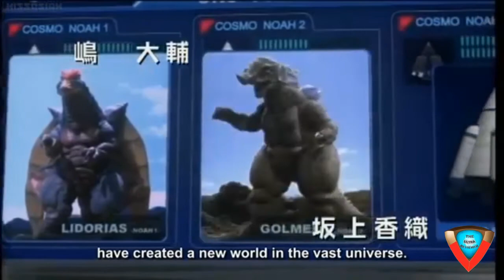Haruno Musashi Explained (The Human Host of Ultraman Cosmos)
Haruno Musashi, the human host of Ultraman Cosmos is a character that truly stands out from all his predecessors and successors until today. Join me as we unravel this extremely unique character and all the things that make him one of the most memorable human host of all time.

All clips and images owned by Tsuburaya Productions